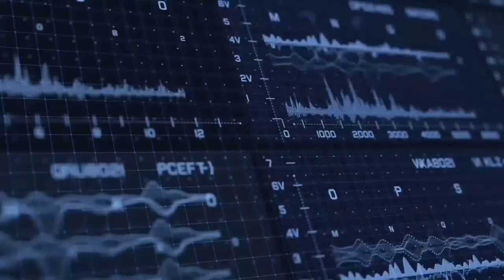Realistic Play Arts Kai Final Fantasy VII Remake Action Figures First Look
This latest Play Arts Kai featuring action figures from Final Fantasy VII Remake looks incredible realistic.

Remake was announced in 2015 following years of speculation. Several key staff members returned, including character designer Tetsuya Nomura as director and main character designer, director Yoshinori Kitase as producer, scenario writer Kazushige Nojima returning as story/scenario, event planner Motomu Toriyama returning as co-director and scenario design, and composer Nobuo Uematsu returning to compose the main theme of the game, among others. The staff redesigned the characters to balance realism and stylization.

The game was well received for its graphics, gameplay, narrative, music, and faithfulness to the original. It has become one of the fastest-selling PlayStation 4 games, selling over 3.5 million copies within the first three days.